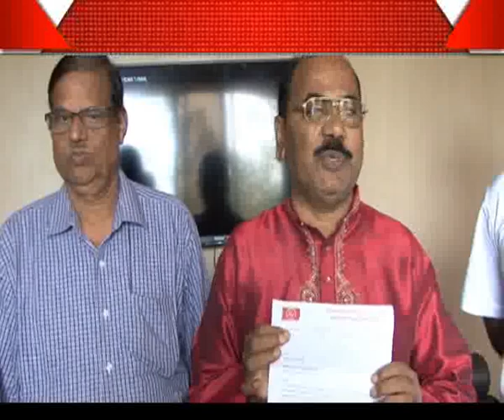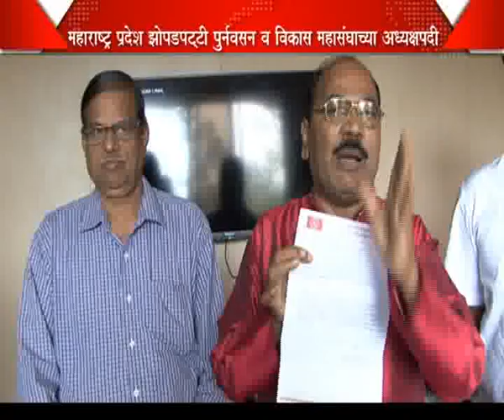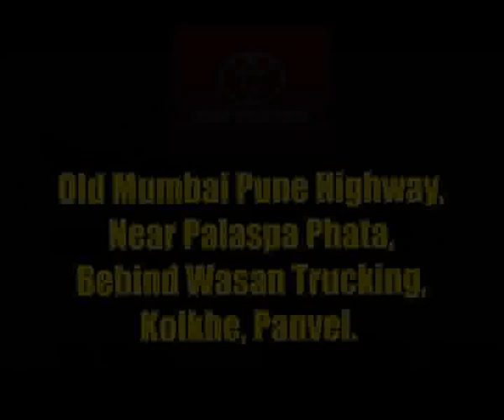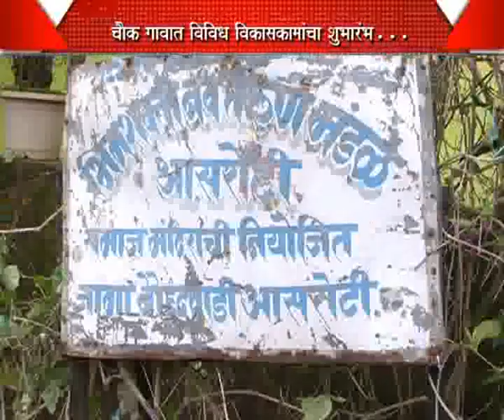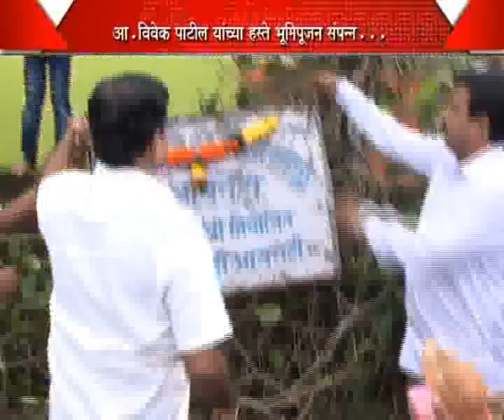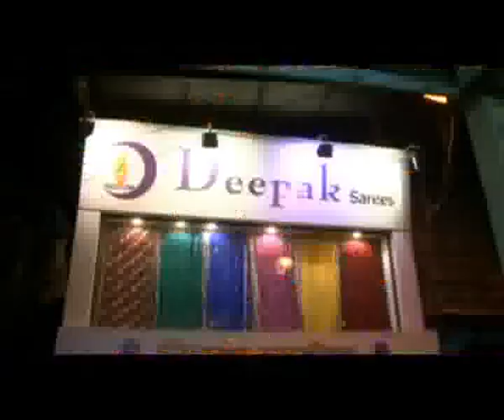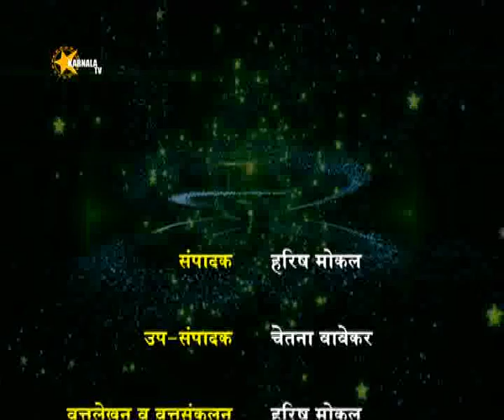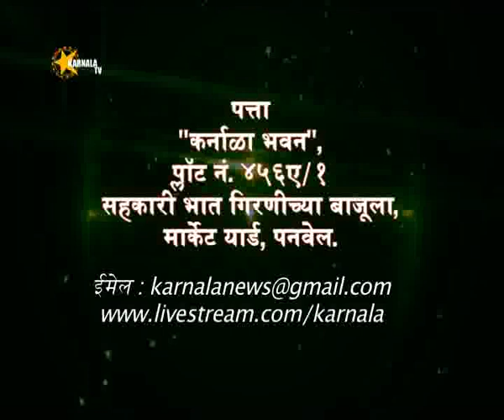Karnala Tv News 04 9 2014 Marathi Final News